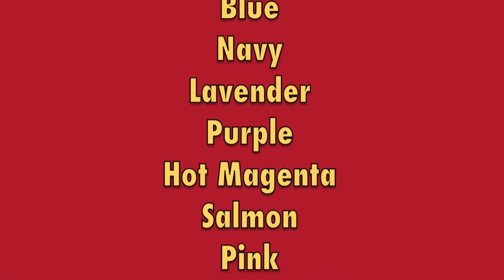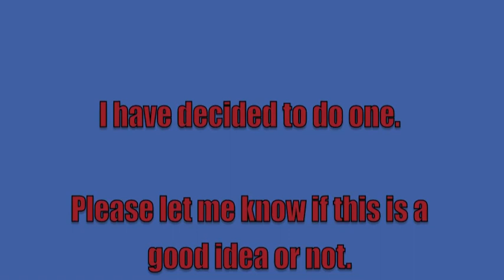Amazing Marble Race Season 2 Part 6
It's Here!